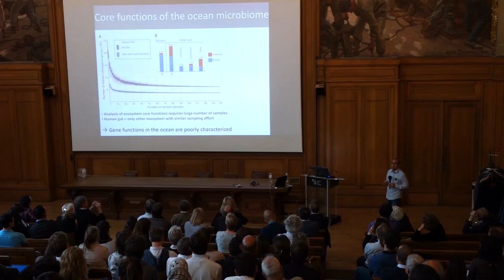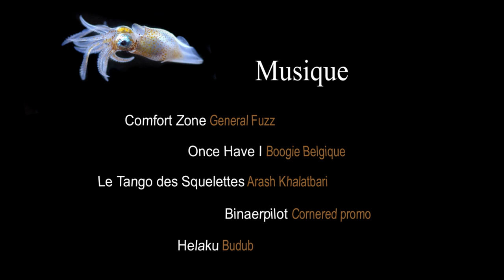Les découvertes scientifiques de TaraOceans en 6 minutes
Les principales découvertes de l'expédition Tara Océans expliquées par les chercheurs eux-mêmes, suite aux publications des résultats dans la prestigieuse revue scientifique Science, le 22 mai dernier.